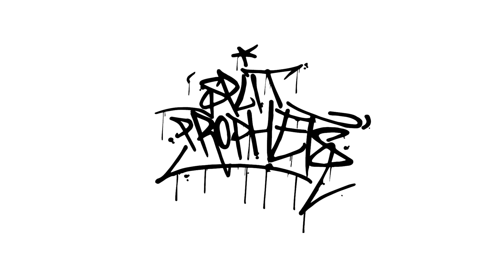Split Prophets Cypher session at The Bench504 Bristol (part 5)